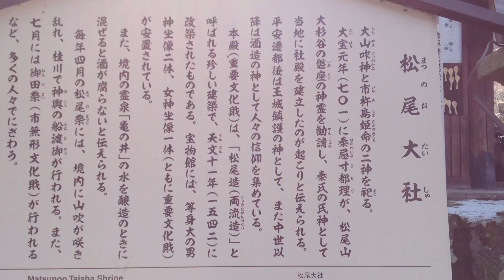松尾大社 2012.4.4